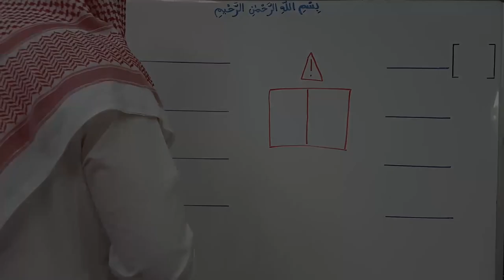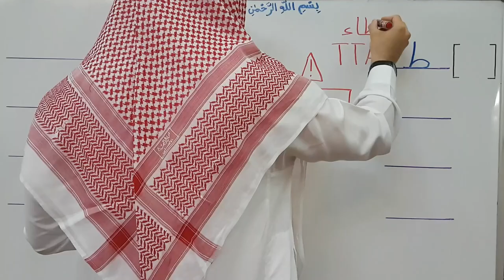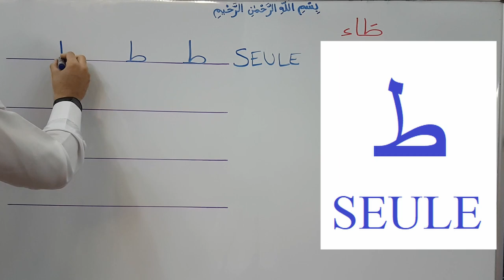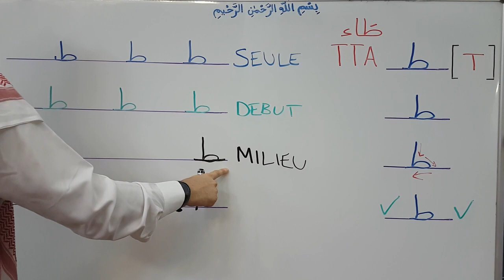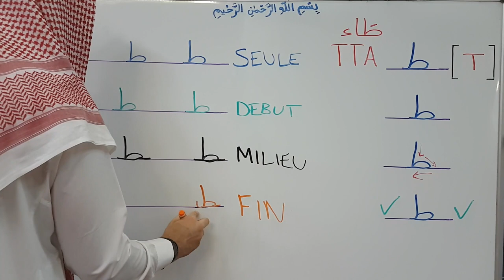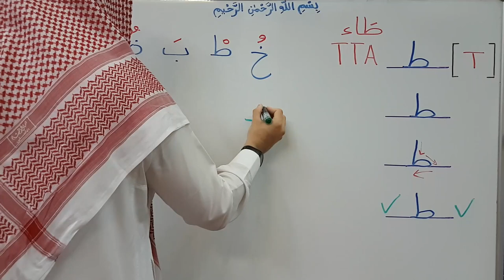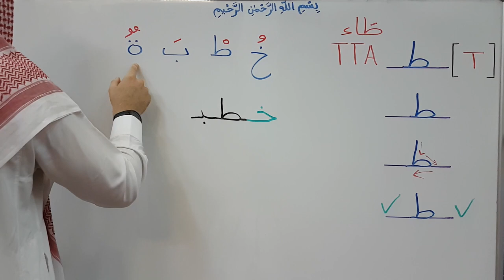Apprendre à lire l'arabe - lettre tta (Cours 27)